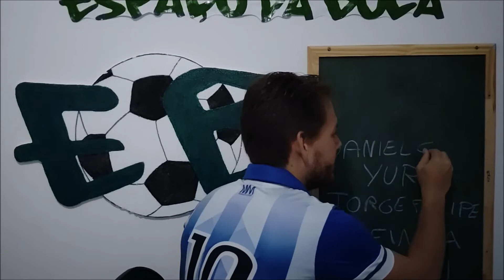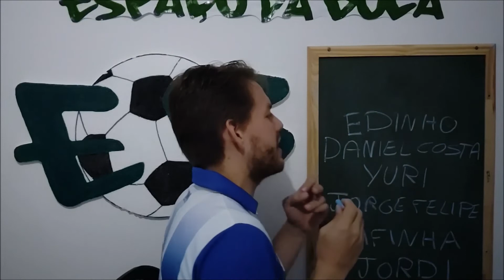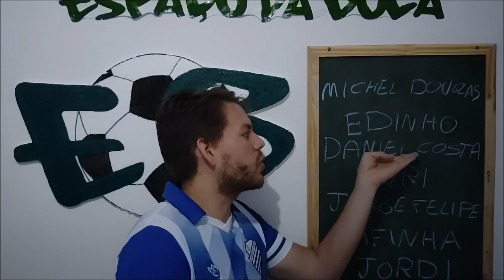Qual o melhor jogador que vc já viu jogar no CSA?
Galera, acompanha nosso instagram e vota lá nos melhores jogadores que vc já viu jogar no CSA, se vc não torce pelo Azulão, comenta aqui também quais os maiores que vc já viu no seu time!